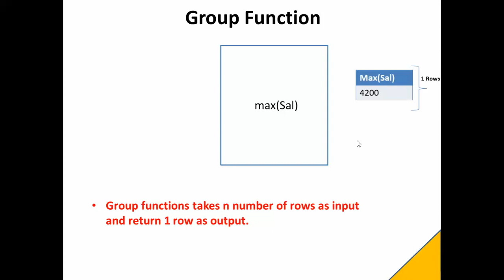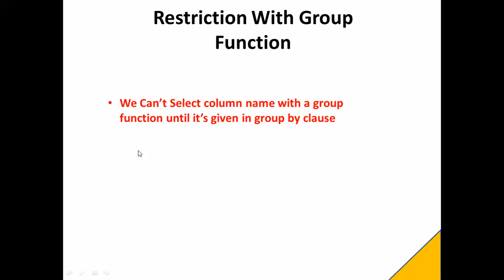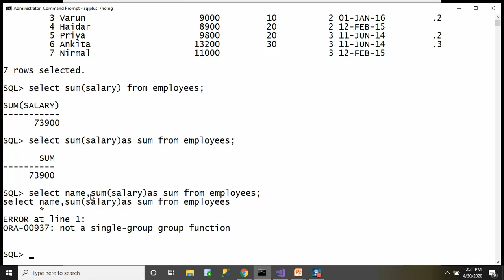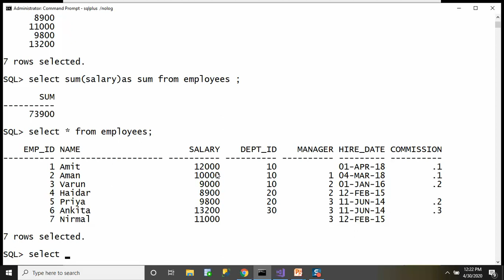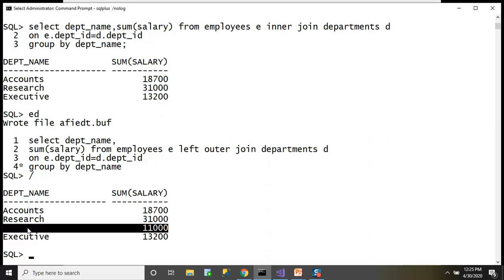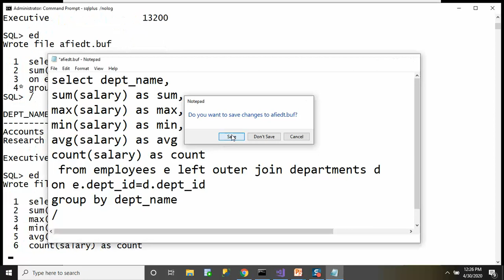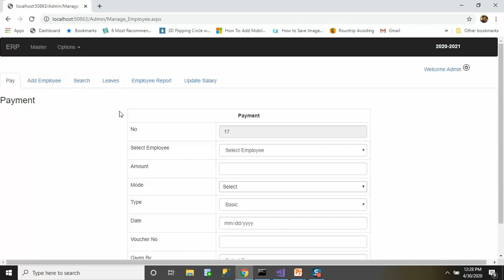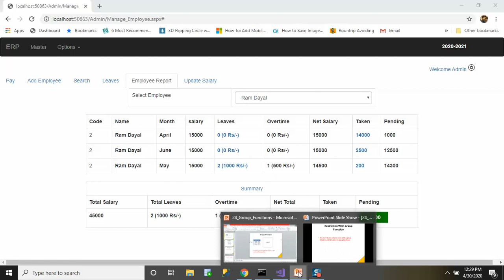#24 Group Functions in SQL (Hindi) || Aggregate functions in SQL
max(),min(),avg(),sum(),count()
Group functions operate on aggregated data and return a single result per group.